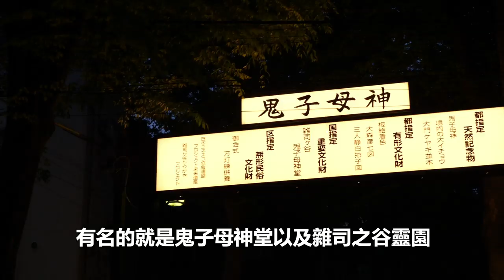新宿散步到池袋｜附Google Map｜東京老司機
🚶‍♂新宿散步到池袋🚶‍♀

😬好久沒做散步路線了！東京走著瞧回歸本業（？）帶大家從新宿散步到池袋，中間經過一些比較私房的景點，體驗東京道地巷弄的風情